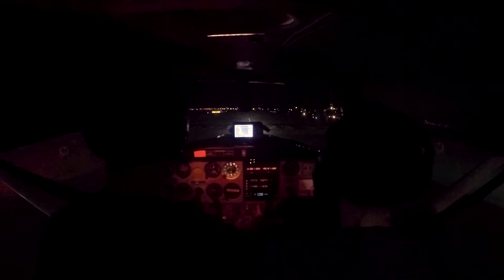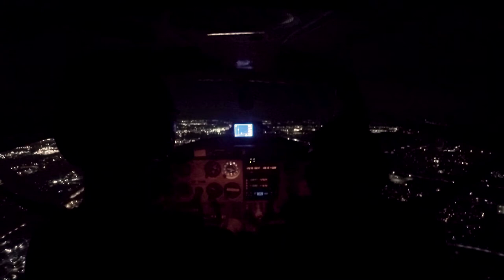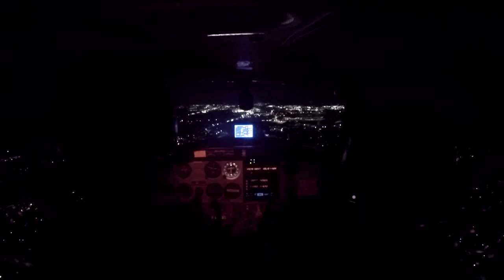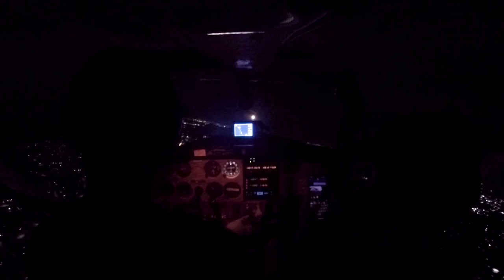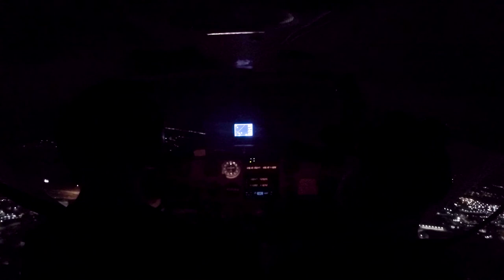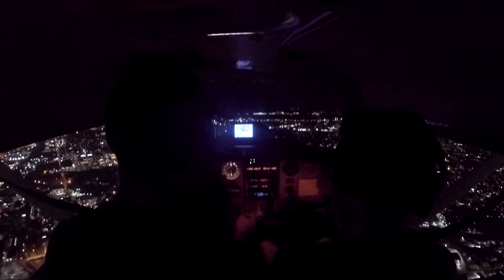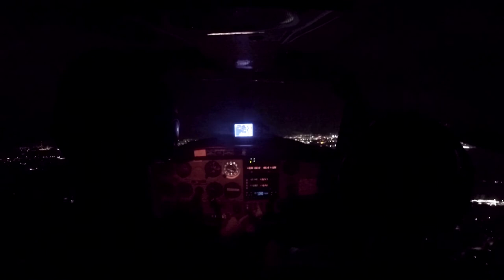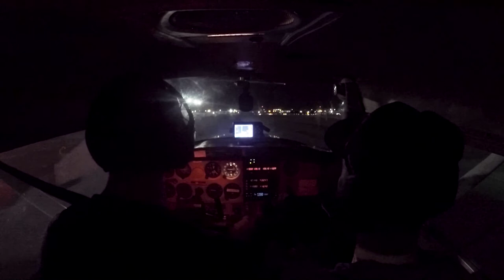Private Pilot Training | Flight Lesson 18 Cessna 152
Come along with me on my 18th lesson as we go on my first night flight into Lambert Int.

Join me on my aviation journey as I go from 0 hours to my ATP rating. It will be a long, but fun ride and I want you to come along with me.